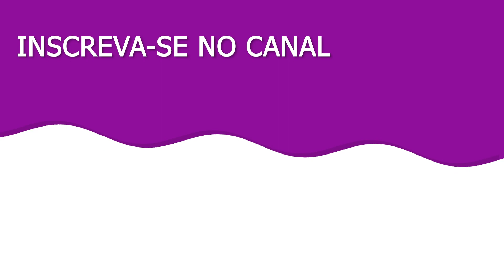o Sonic.exe não me deixa comer pizza - SONIC GAME | NERD DO CÉU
Nome do Jogo: Sonic Game

Faz um favor deixa ai seu like, seu comentário do que achou do video e suas sugestões